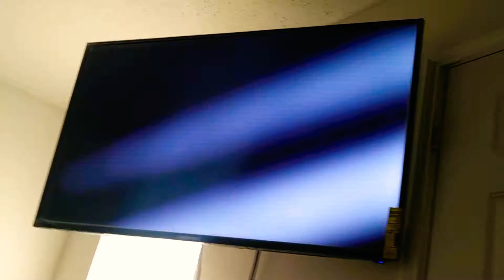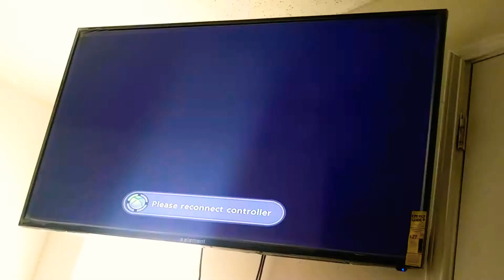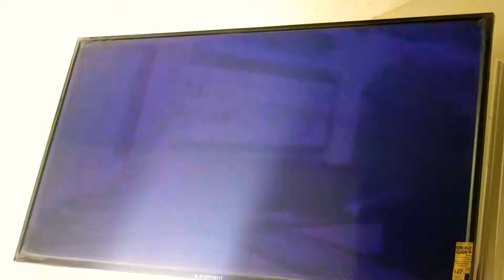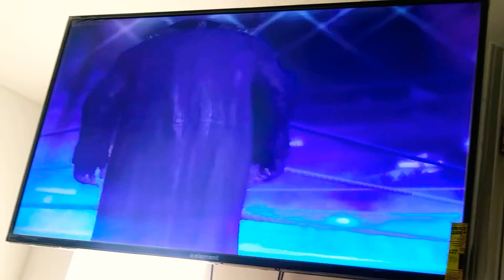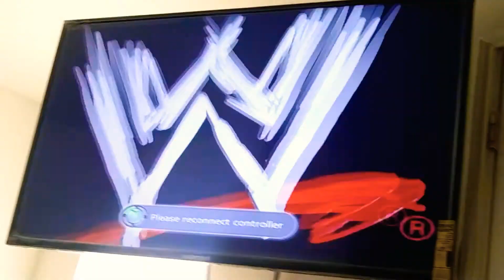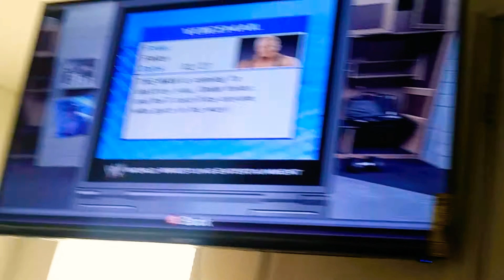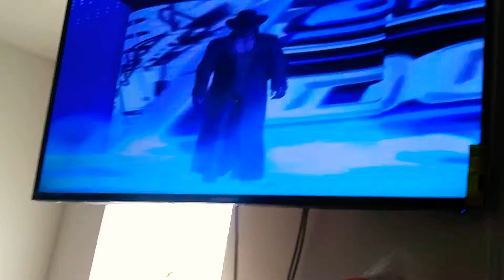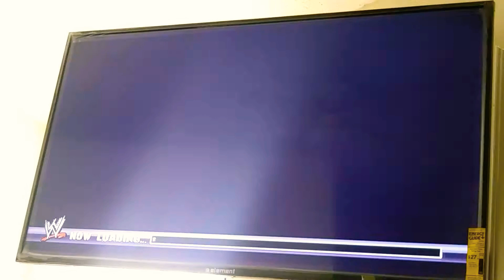Smackdown vs raw 2009 undertaker my career episode 2 part 1 : the brothers got there revenge